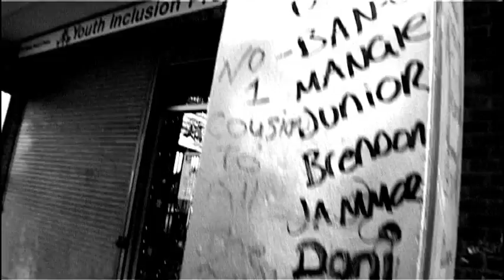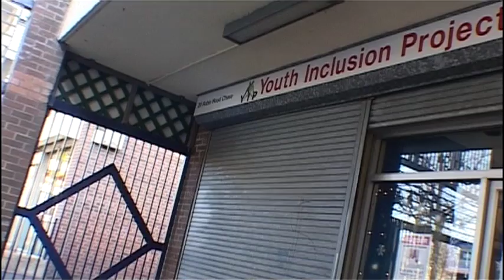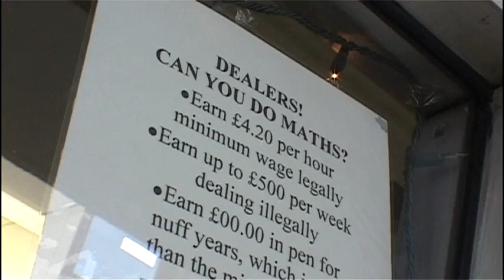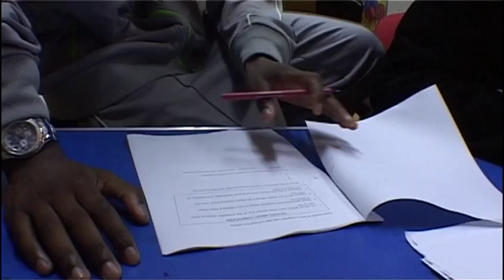St Anns: Changing Lives (31/1/2005) -- BBC Inside Out East Midlands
Tackling guns and drugs: BBC Inside Out reveals how Nottingham's "Youth Inclusion Project" is challenging inner-city gang culture